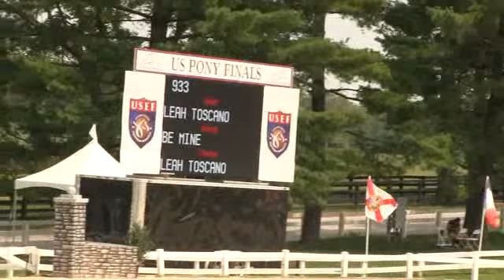Video of BE MINE ridden by LEAH TOSCANO from ShowNet!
BE MINE ridden by LEAH TOSCANO at Pony Finals 2012.  This round is from class 20, MEDIUM PONY O/F and finished 25 of 134.